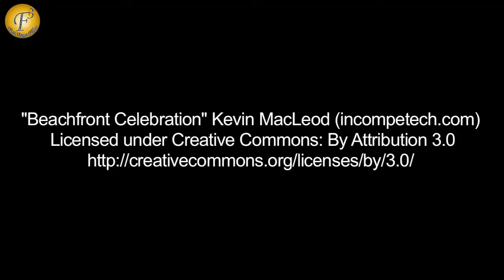ON LOCATION SHOOT WITH ACTOR VINAY ANAND FOR HIS COME BACK ALBUM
ON LOCATION SHOOT WITH ACTOR VINAY ANAND FOR HIS COME BACK ALB